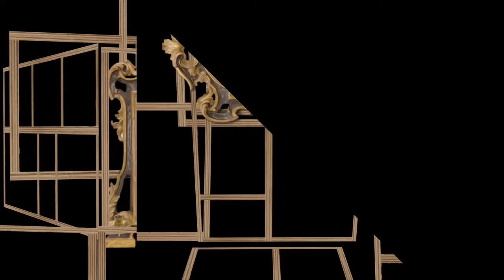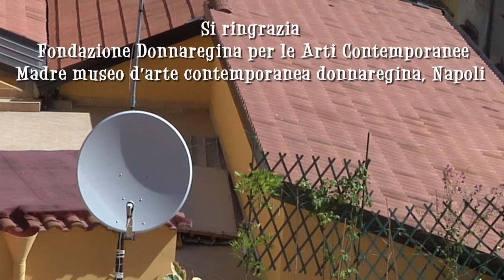TV Family "A house upside down..."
One of seven segments of "TV Family" (2014) by artist and writer David Robbins. Commissioned by Museo MADRE, Naples, Italy. In Italian with English subtitles.